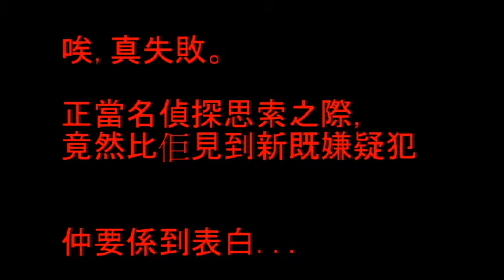Compass College 學生會侯選內閣Candid 宣傳影片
或者會有些少九唔搭八
但純粹希望能博君一笑
更好讓大家能對Candid
內閣的成員以及活動
有初步認識

特別嗚謝:外借演員 昇仔
              技術指導 火狗